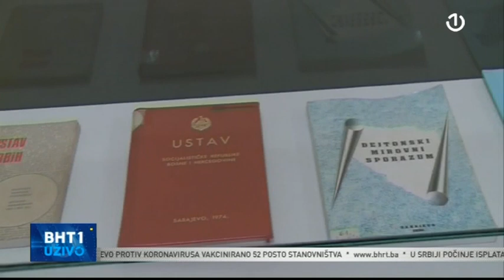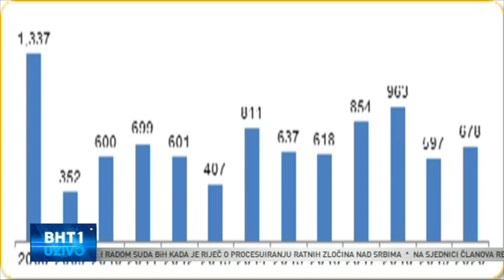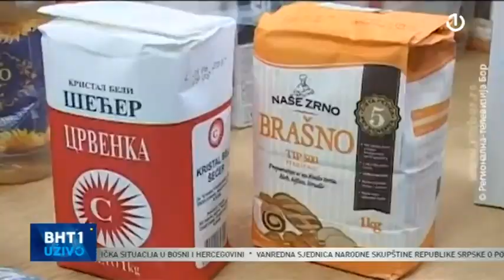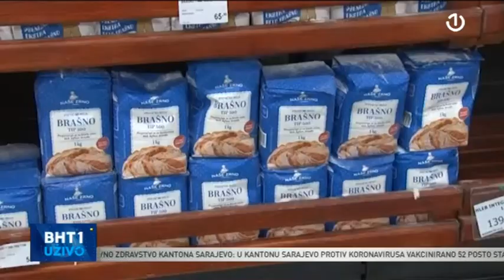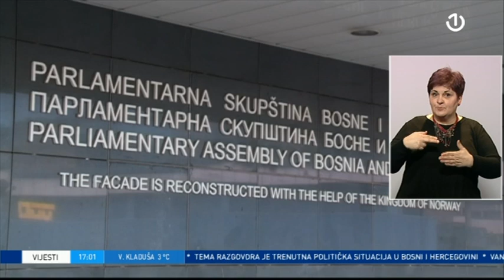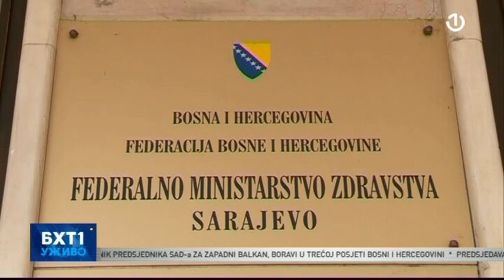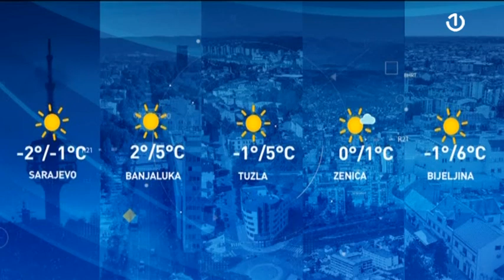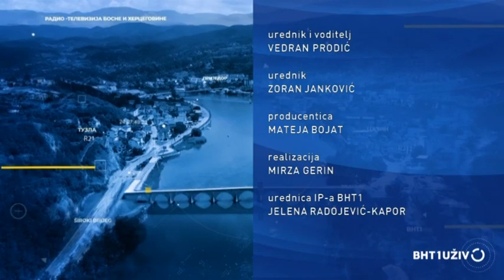BHT1 Uživo - 07.12.2021.